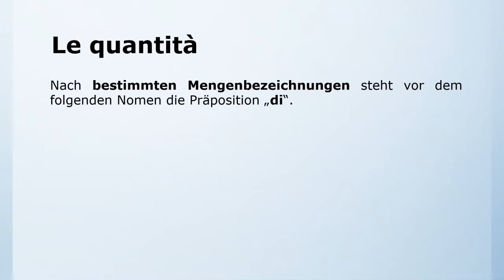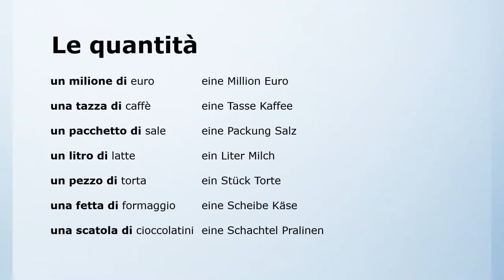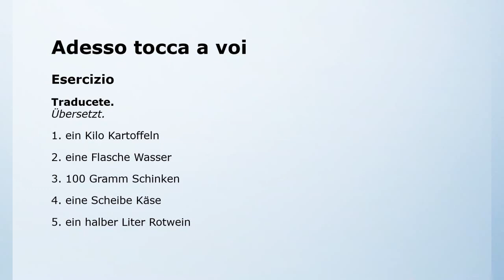37 - Bestimmte Mengenangaben | Le quantità | Italienisch leicht gemacht mit Ottimo! 🇮🇹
in diesem Video erkläre ich euch bestimmten Mengenangaben im Italienischen (= Mengen, die man zählen kann), le quantità.

Wenn du mehr über unbestimmte Mengenangaben (= Mengen, die man nicht zählen kann) und den Teilungsartikel (l’articolo partitivo) erfahren möchtest, klicke

Lösungen/Soluzioni

1. ein Kilo Kartoffeln = un chilo di patate
2. eine Flasche Wasser = una bottiglia d'acqua / di acqua
3. 100 Gramm Schinken = un etto di / 100 grammi di prosciutto
4. eine Scheibe Käse = una fetta di formaggio
5. ein halber Liter Rotwein = mezzo litro di vino rosso (mezzo steht immer ohne Artikel!)